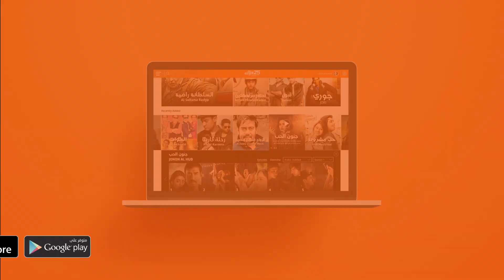مسلسل أنا لست مسلحة - اشترك الآن | وياك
انا لست مسلحة متوفر الآن على وياك

:هذا ما ستحصل عليه عند الإشتراك بتطبيق وياك
مشاهدة متواصلة بدون اعلانات
محتوى اصلي و حصري